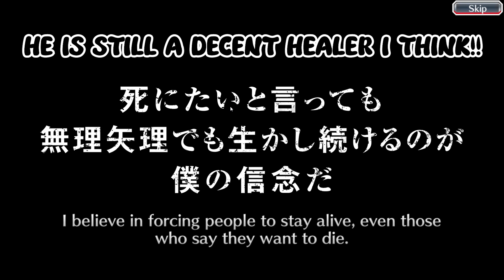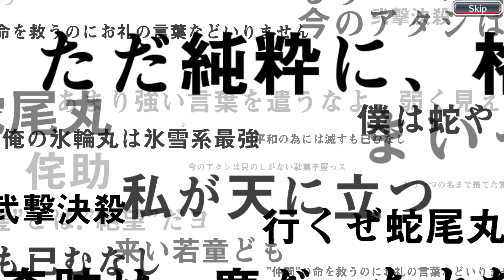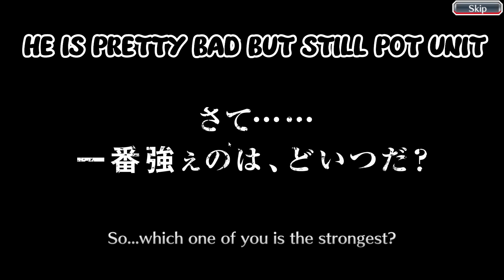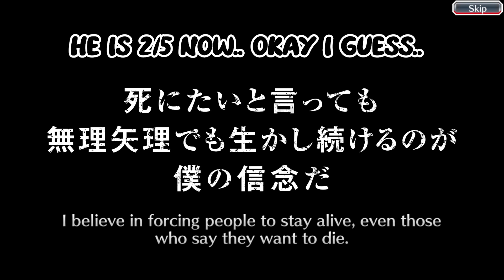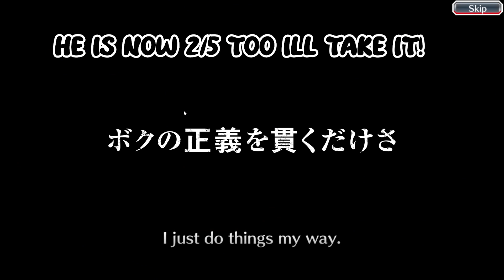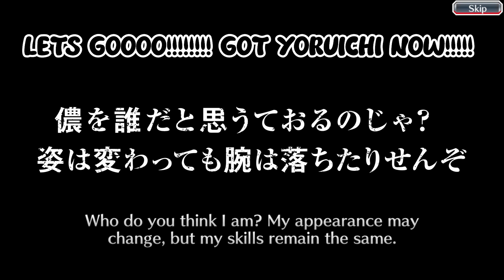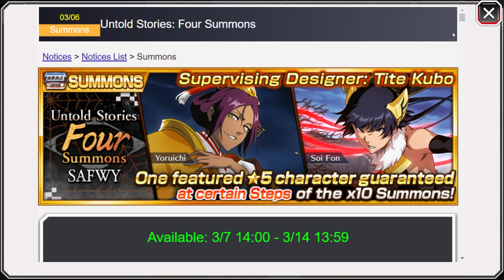EXTREMELY SATISFIED WITH THESE SUMMONS!! SAFWY WAIFU BANNER!! 3300 ORBS!! BLEACH BRAVE SOULS!!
Another safwy banner is here and it is almost a bait banner before the much more crazy tybw banner rerun!! but i still want my waifus in this banner and would take the pot unitss too!!!